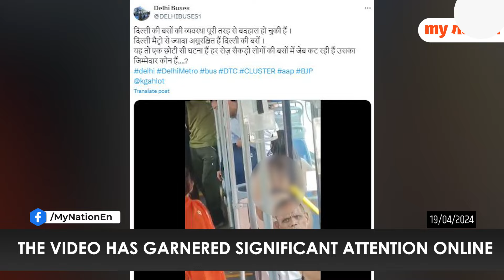Woman enters DTC bus wearing bikini, viral video leaves people with mixed reactions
Passengers on board were taken aback when a woman clad in a bikini unexpectedly entered the crowded DTC bus in Delhi. As the woman stood near the door, her presence visibly unsettled some passengers.